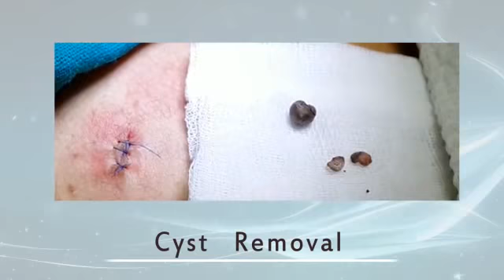Cyst Removal by Dr. Anuj Pall - EILAM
Check out how cyst is removed.

Cysts are extremely common occurrences on the body and face, but are the cause of self-consciousness, embarrassment or even discomfort for many men and women of all ages. These can, however, be removed quickly and simply on an outpatient basis.
A cyst is a walled sac under the skin often containing trapped skin cells. Once formed, a cyst can either spontaneously resolve or require medical treatment. Common cyst types include epidermal, pilar, and acne cysts.

Address:-
La Skinnovita
Dr. Pall's Dermatology, Laser & Hair Centre
C6-1049, Opp DLF Summit, DLF Phase V,  Gurugram, Haryana, India

For online video consultation and appointment click on the link given